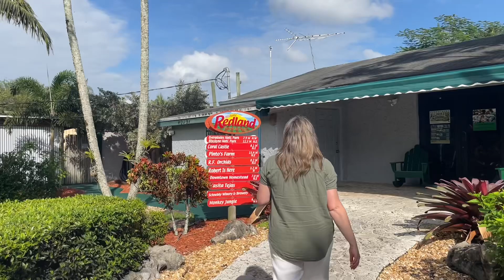Everglades Alligator Farm